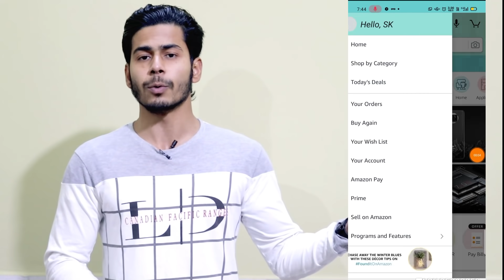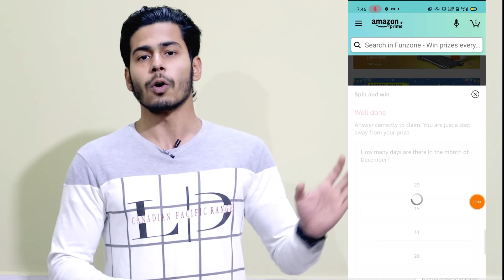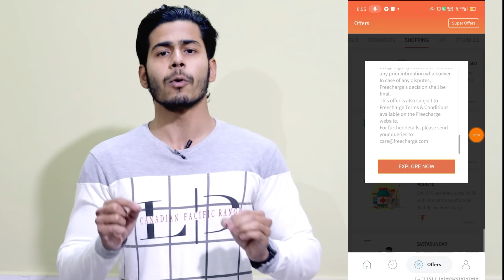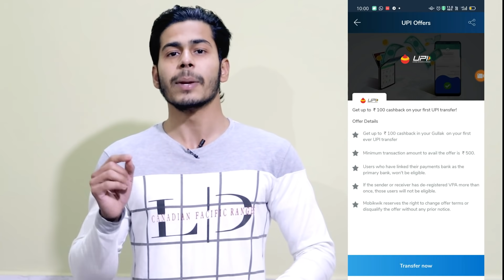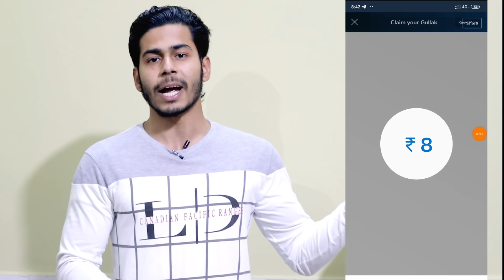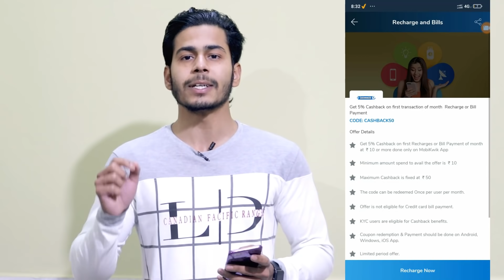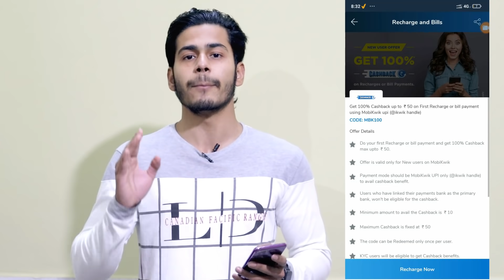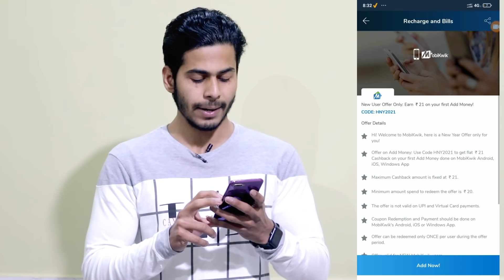Amazon ₹100 FREE, Amazon ₹50 CashBack Offer, ₹60 Free all Users, Mobikwik CashBack Offers 2021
Hii Friends... is Video me mene aap ko bataya hai Amazon ₹100 FREE, Amazon ₹50 CashBack Offer, ₹60 Free all Users, Mobikwik CashBack Offers 2021, Amazon Spin & win offer, Amazon upi offer Amazon CashBack Offers 2021, Mobikwik ₹21+₹6 CashBack Offer, Mobikwik UPI offer, Mobikwik recharge offer, Mobikwik Promo Code, Freecharge CashBack Offer, or bhi Bahut sare Offers bataye he Video Last Tak Zarur dekhe.. hame ummed hai ki aap ko ye video pasand aayega..

✔️Join Our Telegram Group For Latest Offer & Loot .. ( If The Link Not Working Then Open Your Telegram and Search @Techofferstoday & Join